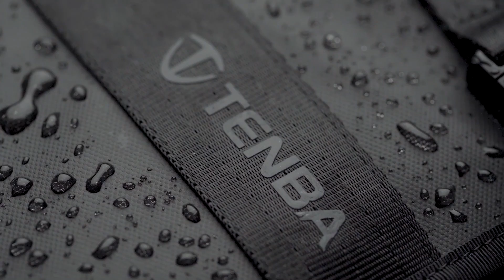[Review] 5 ฟังก์ชั่นเด็ดของกระเป๋ากล้อง Tenba Messenger DNA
รีวิวกระเป๋ากล้อง Tenba Messenger DNA แบรนด์กระเป๋าพรีเมี่ยมที่มีประวัติยาวนานกว่า 40 ปี Tenba Messenger DNA ได้รับแรงบันดาลใจในการออกแบบจากกลุ่มช่างภาพในเมือง New York และเมืองใหญ่ๆหลายๆเมืองในอเมริกา โดยช่างภาพเหล่านี้ต้องการกระเป๋าที่
สามารถสะพายไปคุยงานกับลูกค้า ออกงานสังคมได้ และต้องสามารถใช้งานในการทำงานจริงๆได้ด้วย ทำให้กระเป๋าใบนี้ออกแบบมา
ให้มีความพรีเมี่ยม ดูดี เวลาสะพายแล้วสามารถเข้ากับชุดสูท ได้เป็นอย่างดี แต่ในขณะเดียวกันก็ยังไม่ทิ้งฟังก์ชั่นต่างๆที่ช่างภาพอาชีพ
ต้องการออกไป มีหลายขนาดให้เลือกตั้งแต่ DNA8 DNA11 DNA13 และ DNA15

1:04 Background ของ Tenba Messenger DNA
1:50 การออกแบบและวัสดุที่ใช้ผลิต
2:59 ตัวล็อคแม่เหล็ก เป็น Safety ได้ด้วย
3:39 ตีนตุ๊กแก เปิดแบบไม่มีเสียงได้
4:36 สาย Safety สำหรับคนที่ขี่จักรยาน
5:26 เปิดหยิบกล้องได้ โดยไม่ต้องเปิดกระเป๋า
6:04 สี และ รุ่นต่างๆของ Tenba Messenger DNA

🚩สนใจสั่งซื้อกระเป๋า Tenba Messenger DNA ทุกรุ่นสามารถเข้าไปสั่งซื้อหน้าร้าน ZoomCamera ได้ทุกสาขา และ ช่องทางออนไลน์ Inbox Facebook , Line@

(สินค้าประกันศูนย์ 100%)
Tenba Messenger DNA 8
ราคา 3,613 บาท ลดเหลือ 2,891 บาท
Tenba Messenger DNA 10
ราคา 4,613 บาท ลดเหลือ 3,691 บาท
Tenba Messenger DNA 11
ราคา 4,863 บาท ลดเหลือ 3,891 บาท
Tenba Messenger DNA 15
ราคา 5,988 บาท ลดเหลือ 4,791 บาท

ส่ง EMS ทั่วประเทศ
Line@ : @zoomcamera

📸สาขา Central Festival หาดใหญ่ 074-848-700/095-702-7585